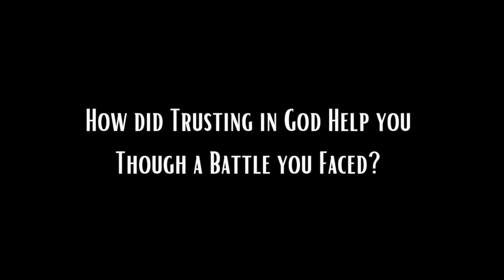Delta 3 7 21